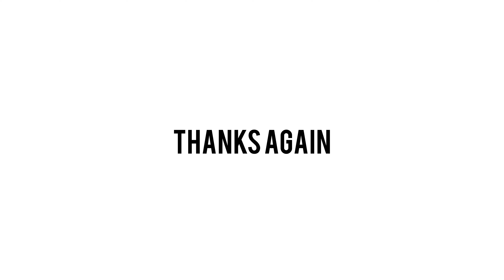New Year Pr Ye Kya Ho Raha 🤔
SO LETS ENJOY 1ST DAY OF 2023 ⚡🔥

SOME TAGS
,Bihari vlog , nawka vihar ,2023 , 1st day of 2023